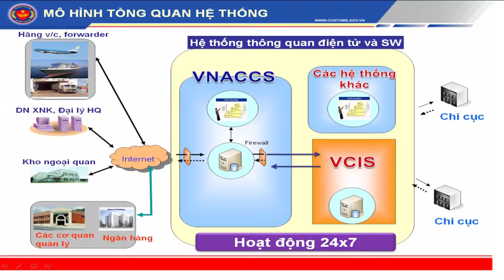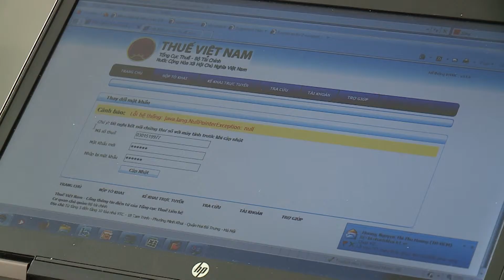CAI CACH THU TUC HANH CHINH AP DUNG CONG NGHE HIEN DAI 1108